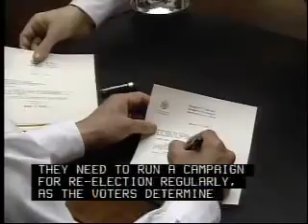TypeFocus Careers: Legislator